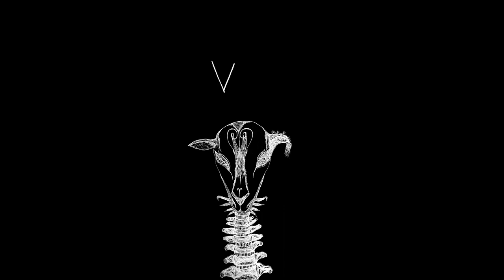Bílá Ovce - Vibe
prod. sorrow bringer